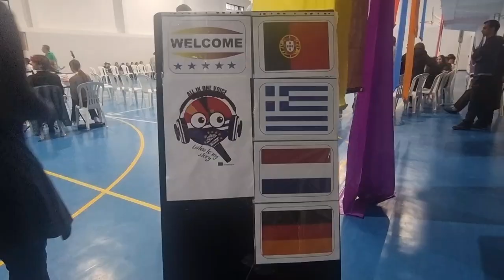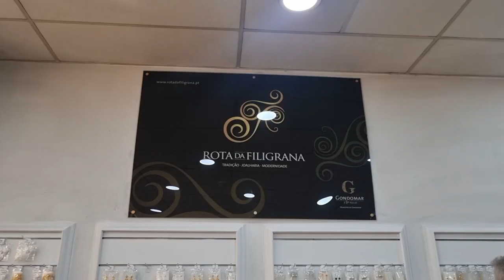1⁰ dia mobilidade à Portugal 13mar2023